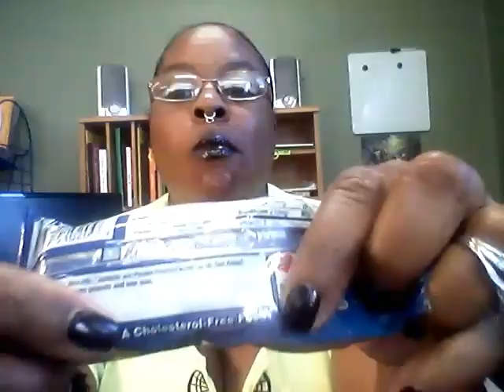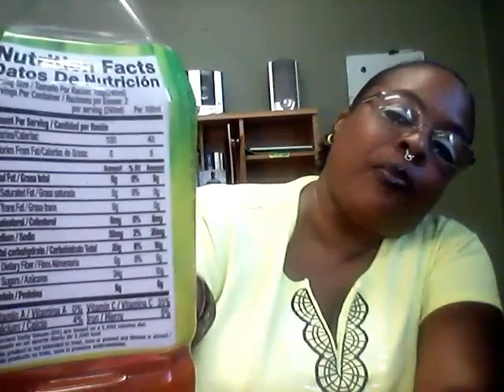MUKBANG/ASMR: A LIQUOR STORE HAUL & EATING PEANUTS...By: JUICY TINGLES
📺ALL MY YOUTUBE
📺CHANNELS LISTED BELOW

🍐🍐PERISCOPE🍐🍐

      EYESMARRIEDNOW

📬📬MAILING ADDRESS📬📬

            Demetria Wilson
          683 Ridge Rd #305

MUKBANG/ASMR: A LIQUOR STORE HAUL AND EATING PEANUTS...By: JUICY TINGLES

YOUTUBE CHANNELS
LISTED ABOVE 👆👆👆